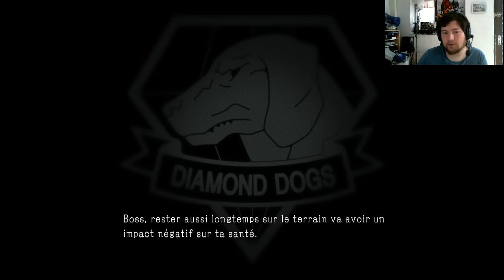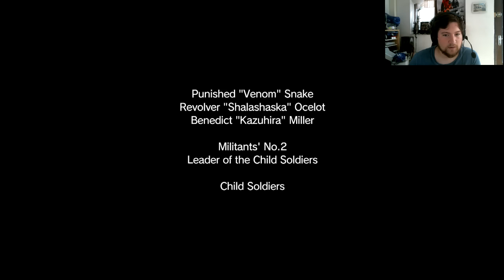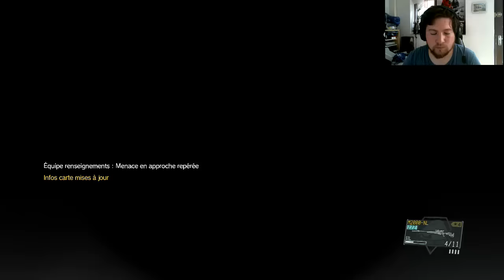Let's Play Metal Gear Solid V: The Phantom Pain [FR] épisode 22, épidémie!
Le voilà enfin! Le jeu que j'attendais le plus!!! Un let's play que j'attendais de tourner depuis des mois!! Je peux enfin me lacher sur ce jeu!!!